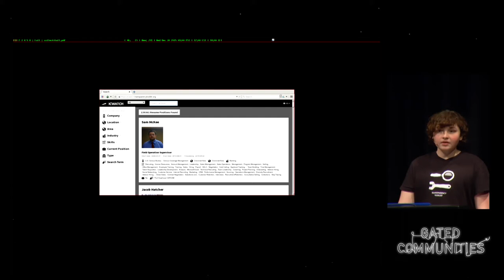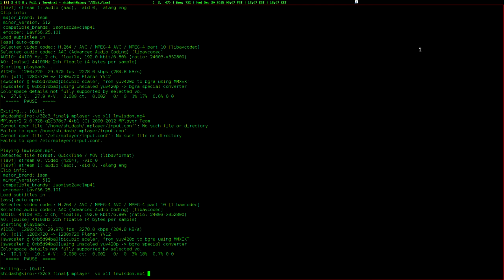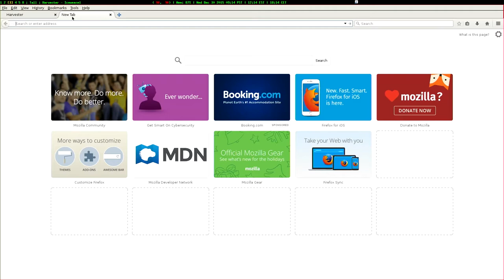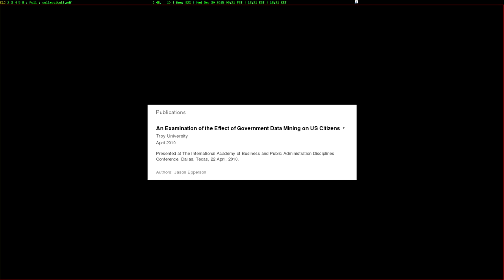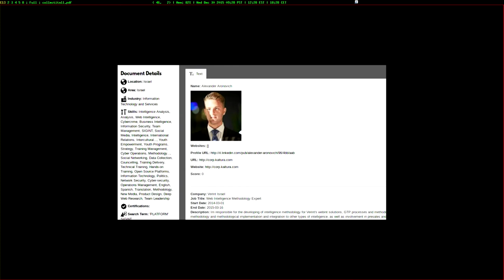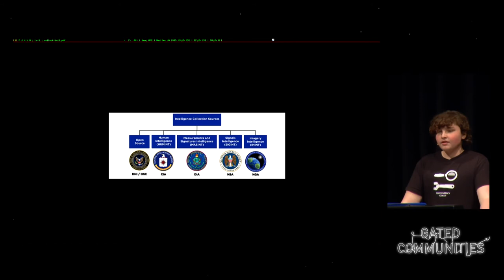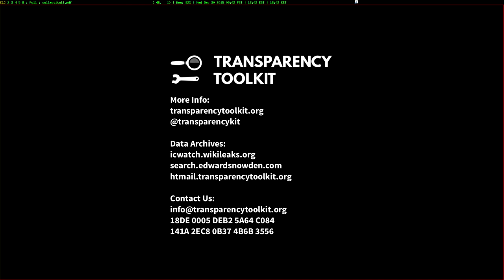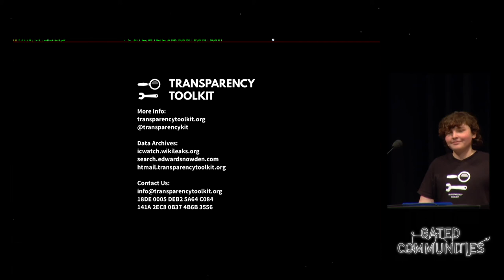M. C. McGrath: Collect It All: Open Source Intelligence (OSINT) for Everyone (deutsche Übersetzung)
Governments post reports and data about their operations. Journalists publish documents from whistleblowers. But there is a third type of open data that is often overlooked- the information people and companies post about themselves. People need jobs. Companies need to hire people. Secret prisons do not build themselves.

By making it feasible for anyone to collect public data online in bulk and exploring ways to effectively use this data for concrete objectives, we can build an independent, distributed system of accountability.

M. C. McGrath